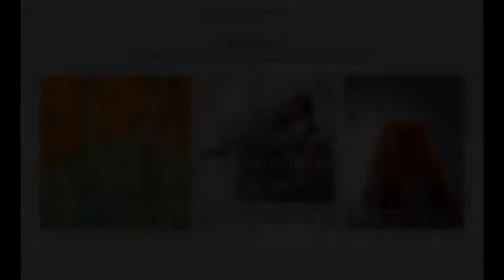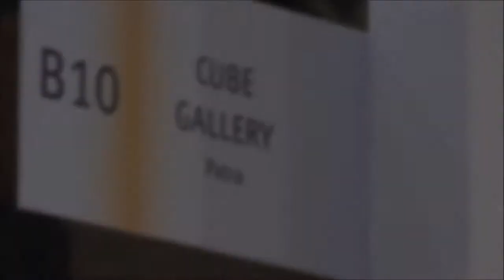Art Athina 2017----- Γκαλερί Cube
Η Γκαλερί  Cube, συμμετέχει και φέτος, στην Art Athina 2017, με το art project των συνεργατών της, Έρικας Δουραλή, Ανδρέα Νικολάου και  Malvina Middleton, “Sequentiality”. Ο τίτλος του project, προέκυψε μέσα από τις ίδιες της ενότητες των έργων του κάθε εικαστικού. Έργα που αν και με την πρώτη ματιά μπορεί να μοιάζουν διαφορετικά, συνομιλούν μεταξύ τους και οδηγούν τον θεατή από το ένα έργο στο επόμενο με την ίδια ευαισθησία και ιδιαιτερότητα της ματιάς. Τα έργα τους κινούνται μεταξύ φαντασίας και πραγματικότητας και μοιάζουν να αιωρούνται το καθένα στην εσωτερικότητα του κάθε εικαστικού.